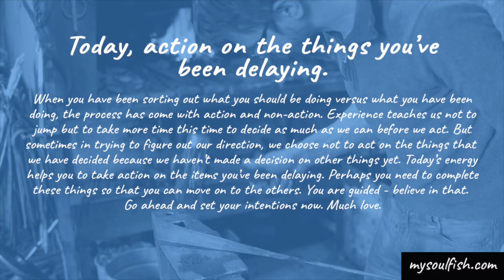Today’s energy reading… action on the things you’ve been delaying.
Today’s energy reading… you need action on the things you’ve been delaying.

When you have been sorting out what you should be doing versus what you have been doing, the process has come with action and non-action. Experience teaches us not to jump but to take more time this time to decide as much as we can before we act. But sometimes in trying to figure out our direction, we choose not to act on the things that  we have decided because we haven’t made a decision on other things yet. Today’s energy helps you to take action on the items you’ve been delaying. Perhaps you need to complete these things so that you can move on to the others. You are guided - believe in that. Go ahead and set your intentions now. Much love.